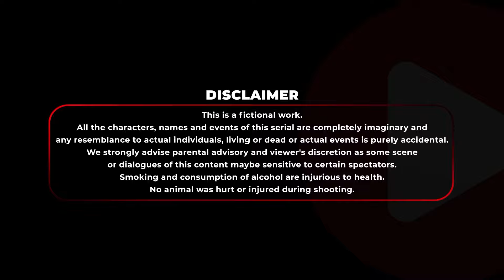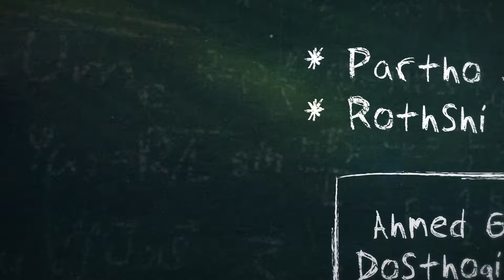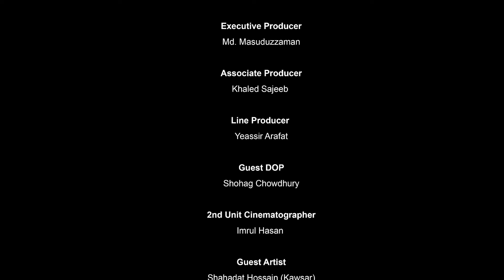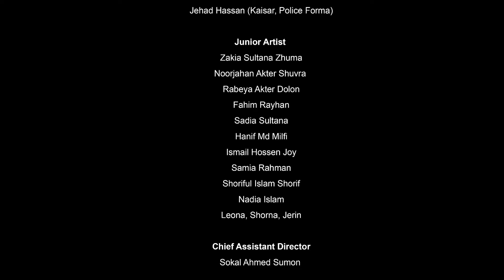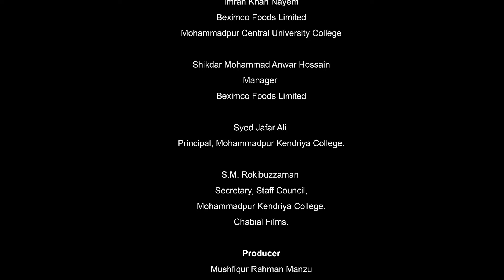BnG Drama Series | Episode 19 - 21 | Partho, Shadman, Naovi, Saba, Nihal, Athoy, Rothshi, Shan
Presenting Bongo Original Drama Series "BnG | বিএনজি". This Bangla new drama series 2024 directed by Momin Biswas & Shahriar Shajib, starring Partho, Shadman, Naovi, Saba, Nihal, Athoy, Rothshi, Shan, Munira Yusuf Memi, Intekhab Dinar and many more.

To watch your favorite Movies, Natoks, Telefilms, Music Videos and many more exciting videos on Bongo!

Lead Actor: Ahmed Golam Dosthogir Shan, Intekhab Dinar, Partho Sheikh, Saad Salmi Naovi, Shadman Faiyaz, Taufiqul Hasan Nihal
Lead Actress: Munira Yusuf Memi, Poushalee Athoy, Rothshi Siddika, Saba Chowdhury, Zopari Lusai
Director: Momin Biswas & Shahriar Shajib
Created By: Polash Nazim
Producer: Mushfiqur Rahman Manzu
Executive Producer: Md Masuduzzaman
Screenplay: Saeed Mahmud
Chief Assistant Director: Sokal Ahmed Sumon
Assistant Director: Hifzur Rahman Araf
Cinematography: Imrul Hasan
Chief Marketing Officer: Joon Park
Operation: Farhana Ali, Karolina Hoppner, Md Sajjaad Hossen Titas